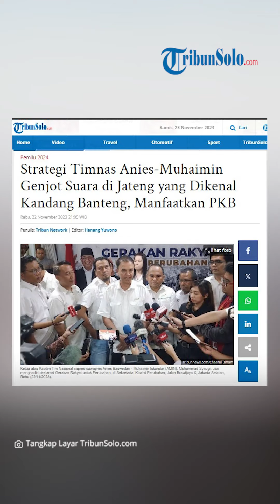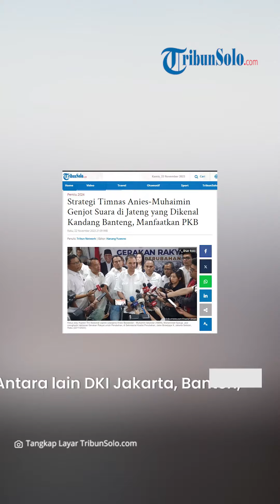Strategi Timnas Anies-Muhaimin Genjot Suara di Jateng yang Dikenal Kandang Banteng, Manfaatkan PKB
TRIBUNSOLO.COM - Kapten Tim Pemenangan Nasional Anies Baswedan-Muhaimin Iskandar (Timnas Amin) Syaugi Alaydrus akan bekerja keras untuk meraup suara signifikan di Jawa Tengah (Jateng).

Meraih kemenangan di Jateng memang bukan perkara mudah bagi Anies-Cak Imin, sebab selama ini dikenal sebagai kandang banteng atau PDIP.

Meski demikian, Syaugi mengatakan PKB bisa diandalkan.

Sebab partai besutan Muhaimin Iskandar itu meraup suara terbanyak kedua di Jateng pada pemilihan legislatif (Pileg) 2019 lalu.

“Jateng kan kita tahu selama ini, tapi kita akan berusaha semaksimal mungkin kita manfaatkan PKB,” kata Syaugi saat ditemui awak media di Sekretariat Koalisi Perubahan, Kebayoran Baru, Jakarta Selatan, Rabu (22/11/2023).

Melalui peran PKB, Syaugi berharap suara Anies-Muhaimin di Jateng bisa didongkrak dan bisa masuk hingga pelosok-pelosok.

“Mudah-mudahan bisa meningkatkan suara Amin,” tutur Syaugi.

Dalam kesempatan sama, mantan Kepala Badan SAR Nasional (Basarnas) itu lantas membeberkan sejumlah titik yang menjadi lumbung dan basis suara Anies-Muhaimin.

Antara lain DKI Jakarta, Banten, Jawa Barat, Sumatera, sebagian Kalimantan, dan seluruh Sulawesi.

Di samping itu, Timnas AMIN juga akan memperhatikan kantong-kantong suara di wilayah lain.

Dia berharap keberadaan relawan Gerakan Rakyat yang mendukung Anies-Muhaimin bisa menggenjot suara di berbagai wilayah.

“Kemarin kita melakukan gerakan rakyat yang ini sampai di 88 titik di seluruh Indonesia,” ujar Syaugi.

“Kalau sebelumnya provinsi, setelah itu 88 dapil titik tadi, dan kemudian kita akan menuju ke kabupaten sampai ke bawah sampai ke bawah,” tambahnya.

Artikel ini telah tayang di TribunSolo.com dengan judul Strategi Timnas Anies-Muhaimin Genjot Suara di Jateng yang Dikenal Kandang Banteng, Manfaatkan PKB,

VP: TEGAR